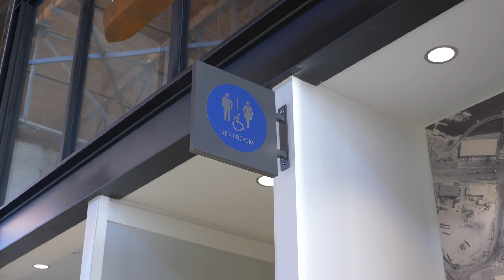Arts at The Basin Oakland California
A practical guide to attending shows at Rocky's Market Brooklyn Basin for the Arts at the Basin Spring Season 2022.